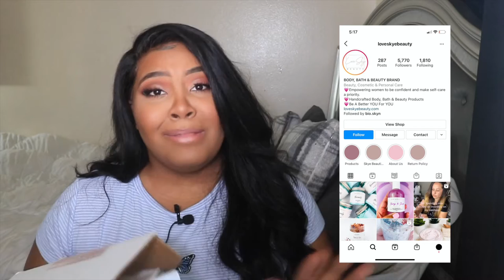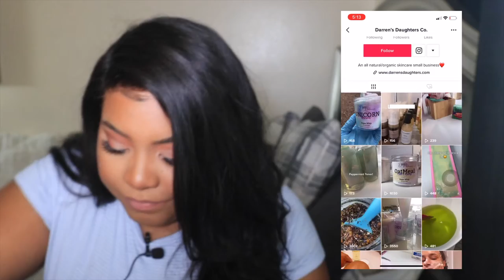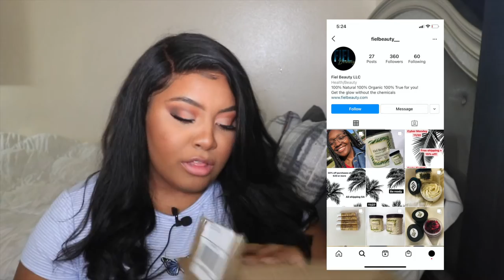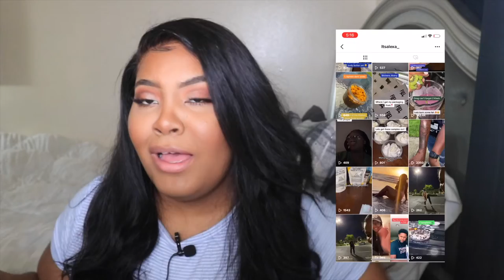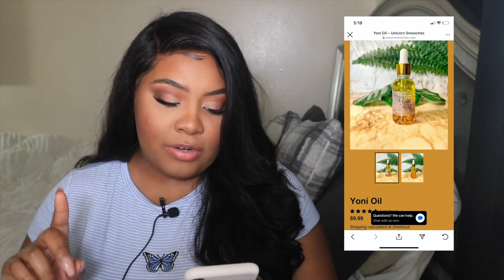Tik Tok Black Owned Business|Bodycare line| Momhaul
Hi guys I want to do a video On Black Owned Business I found on tik tok now these Black owned business are owned my some wonderful women. Some are mothers and some are as young as 13 years old. Please go check out there social and support these black owned business. Especially right now during Black history month. Thank you, xoxox Aprilw

My message is to give positive vibes ONLY and try my best to inspire you to grow your faith and love yourself mentally and physically. Iam not perfect, Iam 23 years old and a mommy of a beautiful 2 year old and try to be the best I can be.
        -Come Back On these Days-

*Post days: Tuesday, Thursday &Sunday 5:00pm pst time
*WEEKLY Vlogs: Every other week @ 5:30pst

Join A group of Empowering Women

*Come join the amazing FACEBOOK Group
where you can connect and be inspire by other women.

Products I used in this video:

                         •Let’s Chat •
(That it’s)

                         •FAQ•
*Age: 23
*Race: A beautiful Black&Native women
*Camera: Canon t6i, canon g7
*Camera lens : sigma 35mm f/1.4
*Light : YONGNUO YN300lll LED

 black owned business haul black owned haul black owned skincare black owned hair products black owned skincare brands shower routine hygiene routine small business vlog